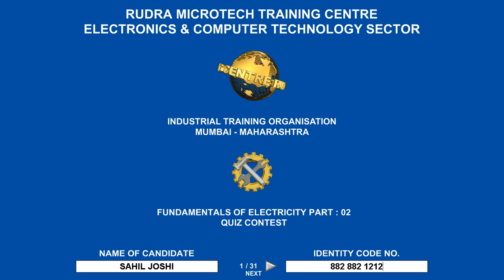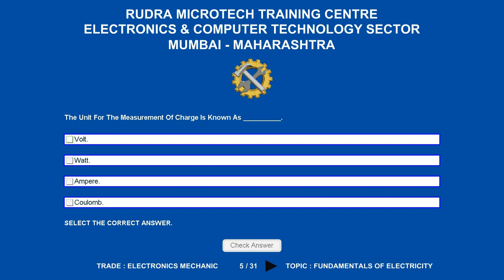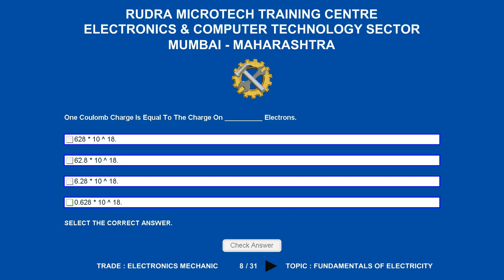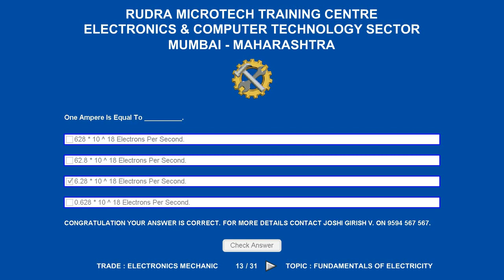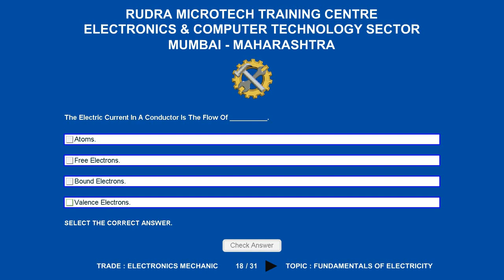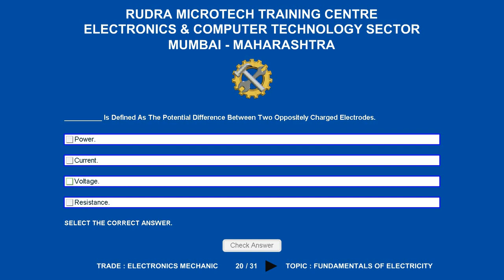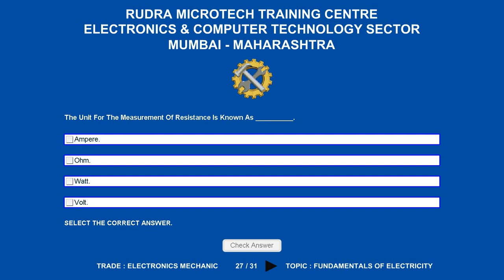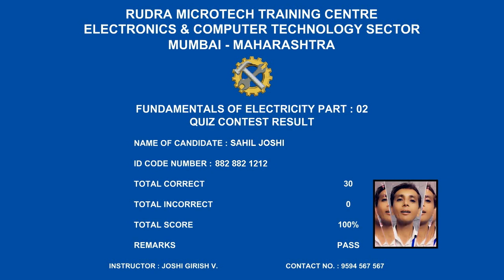MCQ On Fundamentals Of Electricity Part 02